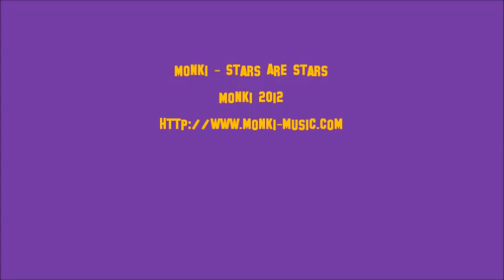Monki - Stars Are Stars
Raw demo of a rough new song idea with Raw footage of Monki's California trip